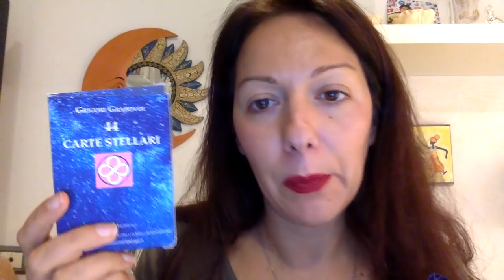44 Carte Stellari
44 Carte Stellari di Grigori Grabovoi per entrare in connessione con la tua consapevolezza più remota. Sono carte incentrare sul tema della salute e della guarigione attraverso le sequenze numeriche.

⛔ Se non sei ancora iscritto al Canale Youtube delle Leggi della Magia.. fallo Subito!

Buona visione 💜